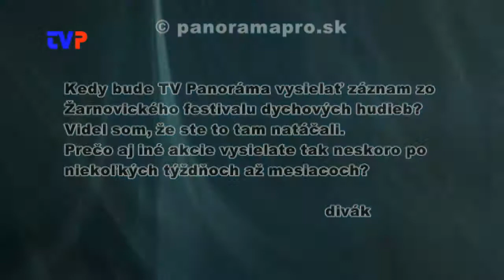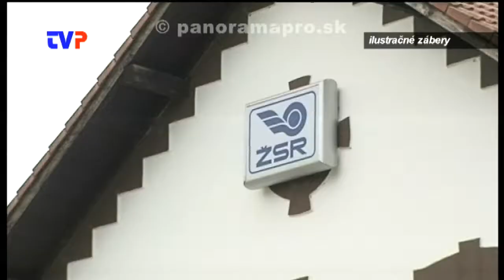Prečo TVP vysiela niektoré relácie až po mesiaci ?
Riaditeľ TV Panoráma odpovedá na otázky divákov, ohľadom vysielania publicistických relácií.